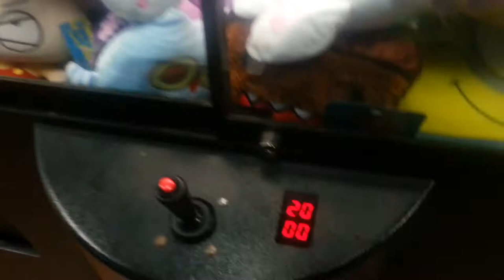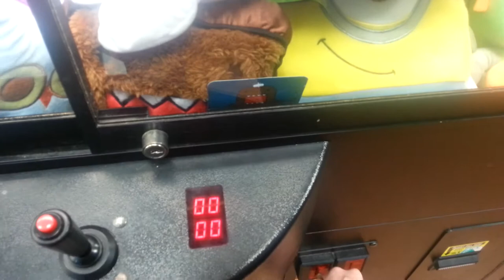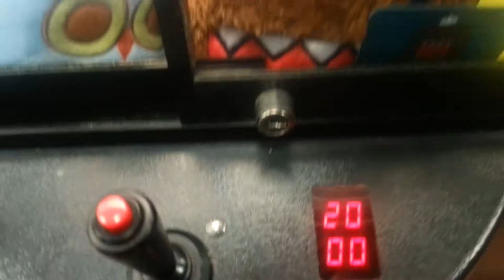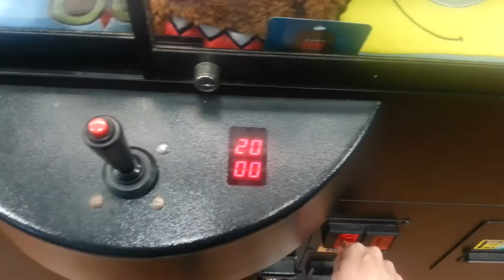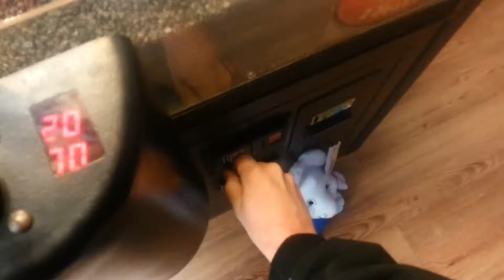I'M KINDA DIGGIN' MAX - Claw Machine Wins FREEZE Skill Crane Game Sugar Loaf